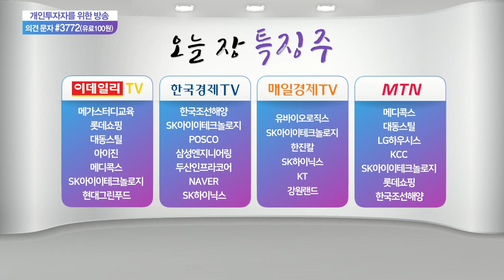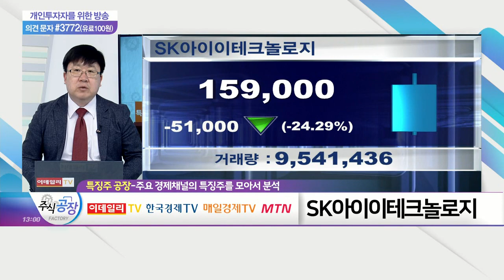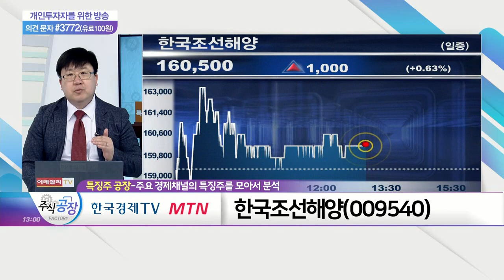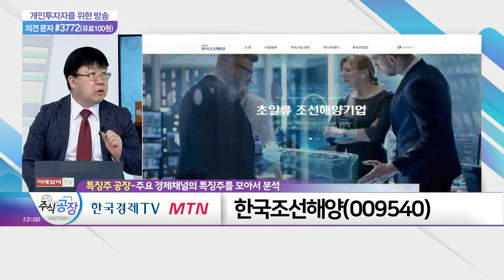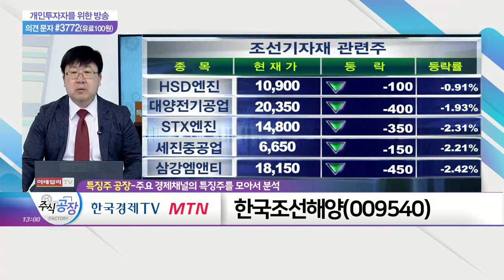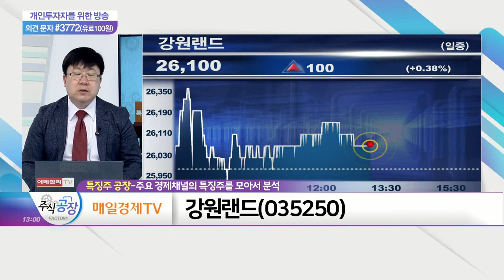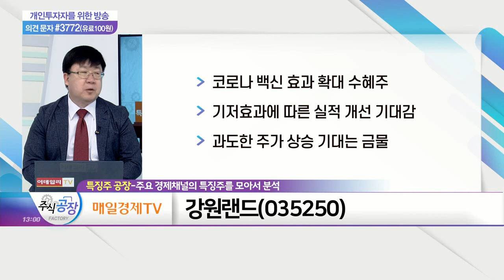SK아이이테크놀로지, 한국조선해양, 강원랜드_특징주 공장 (20210511)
- 상장 첫날 상한가 직행 실패
- 증권가 목표주가 100,000~200,000원 제시
- 기관성 매물 출회 후 진입 전략

- 브라질에서 8,500억원 규모 해양플랜트 수주
- 저가 수주 탈피 전환점 도래
- 수익성 개선 위한 긍정적 모멘텀 보유

- 코로나 백신 효과 확대 수혜주
- 기저효과에 따른 실적 개선 기대감
- 과도한 주가 상승 기대는 금물